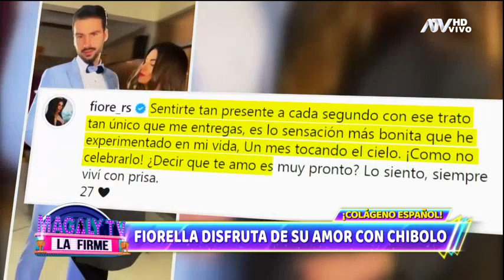Fiorella Rodríguez cumple un mes con su chibolo español y luce más enamorada que nunca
Conversamos con la parejita y lanzaron la siguiente frase: "El amor no depende del tiempo, sino, depende de la conexión que tengas con esa persona".